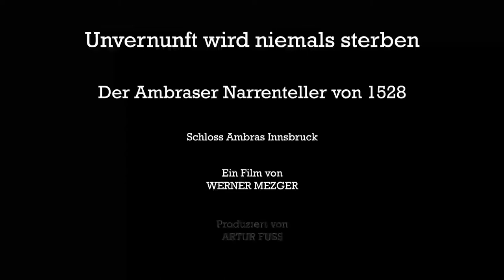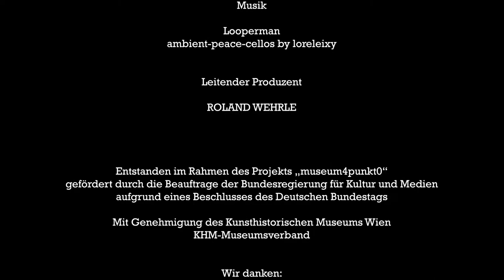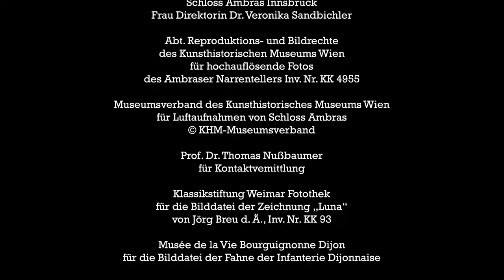Unvernunft wird niemals sterben. Der Ambraser Narrenteller von 1528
Multimedial und interaktiv wollen wir künftig im Narrenschopf Bad Dürrheim den „Ambraser Teller“, einen mit Narrenmotiven bemalten Holzteller aus dem Jahre 1528, präsentieren: die überdimensionale Projektion erleichtert die Betrachtung. Besucher*innen explorieren das Objekt interaktiv und eigenständig über einen Touchmonitor, die Figuren der komplexen Darstellung sprechen zu den Betrachter*innen. Nutzer*innen der AR-Anwendung „Narrenspiegel“ sehen sich mit einer Narrenmaske im Spiegel und erleben so das Maskenspiel der Fastnacht.